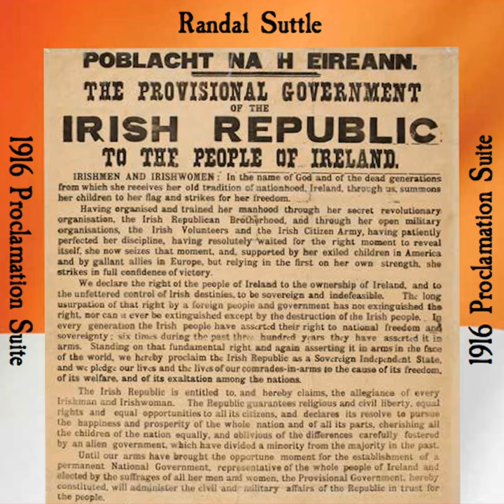Irish Men and Irish Women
Irish Men and Irish Women · Randal Suttle

1916 Proclamation Suite